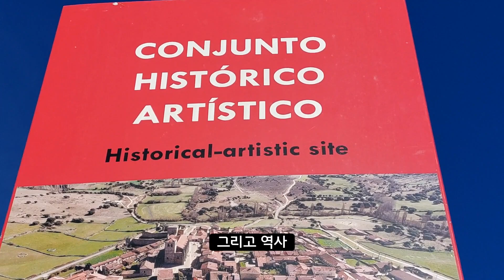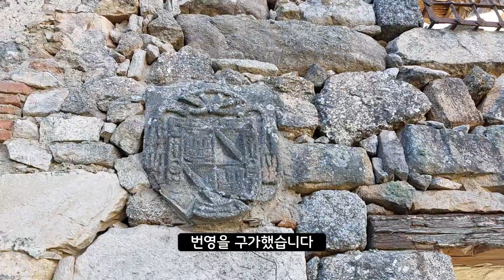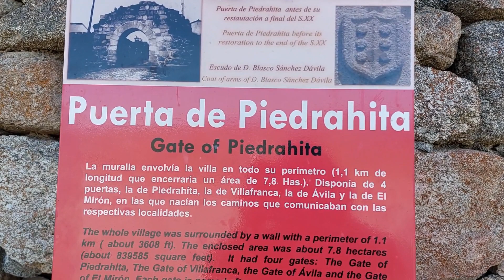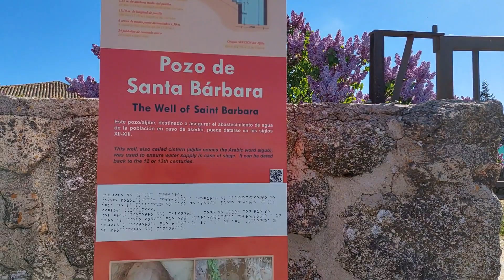봄향기 가득한 스페인 산촌 마을에 가면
마드리드에서 서쪽으로 2시간 반, 예쁜 산촌마을 Bonilla de la Sierra 를 만난다